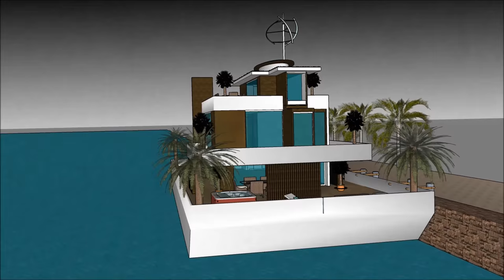Стильный дизайн плавучего дома в Москве Холланд Амстердам Россия, живущий на плавучем доме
Стильный дизайн плавучего дома в Москве Холланд Амстердам Россия, живущий на плавучем доме Создан для поддержания качества жизни:

Стильный дизайн плавучего дома в Москве Холланд Амстердам Россия, живущий на плавучем доме Включает в себя Экстравагантный дизайн баржи, готовый для экстравагантного пользователя арендовать баржи Houseboat

Стильный дизайн плавучего дома в Москве Холланд Амстердам Россия, живущий на плавучем доме есть три уровня с подвалом под ним, которые состоят из всех удобств, необходимых для арендатора. В отеле Houseboat Barge есть уникальный современный современный дизайн с уникальными архитектурными особенностями. Он имеет собственную гостиную с великолепным видом на залив.